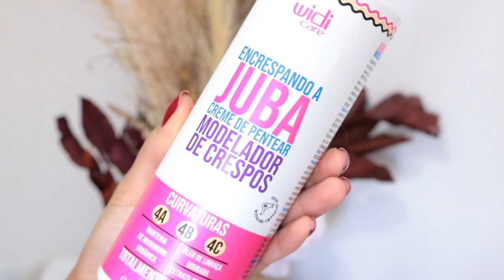FINALIZAÇÃO PARA CACHOS RESSECADOS • Patt Neves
Gostou? Assista mais!

Produtos mencionados:
•Wella Professionals Oil Reflections Reflective Light Óleo Capilar
•Creme Para Pentear Babosa Aloe Cream
•Gel Líquido Soul Power - Modeling Curls
•Gel Creme Ondulados Light Gel-Cream
• Creme De Pentear Soul Power Curly Styling Cream
•Leave-in Widi Care Encaracolando a Juba

Um grande beijo, até o próximo vídeo e tchau!